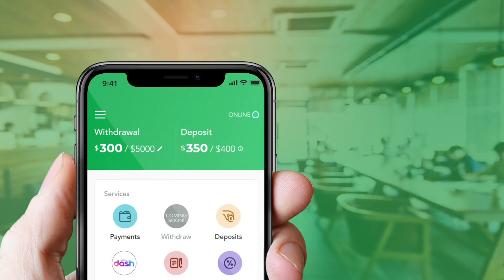SG- Singtel-Dash top up guide ( Training Video Chinese )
E-wallet Top up training video